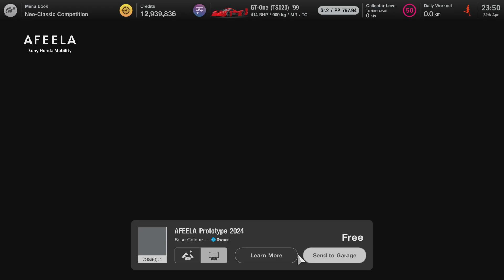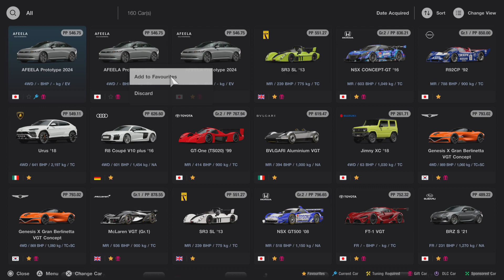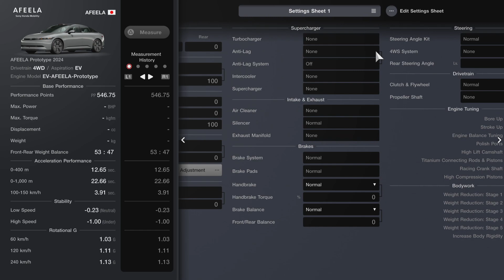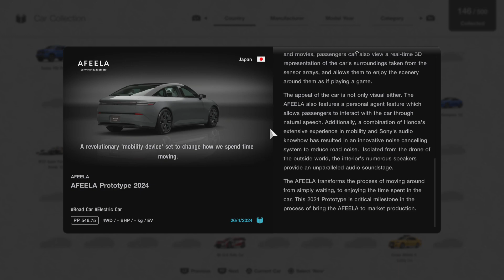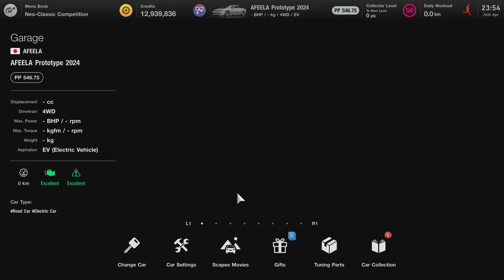AFEELA Prototype 2024 | Gran Turismo 7 PS5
This is Sony and Honda's new car brand AFEELA where their ambition is to create a car not only you can drive it the vehicle can entertain you as well. 😃